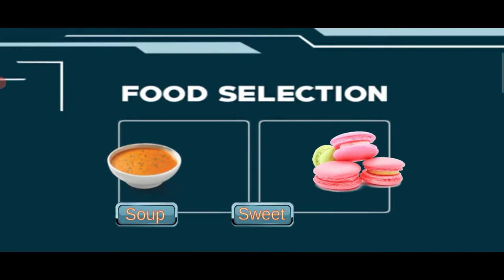cartoon cat - Grand Vegas crime simulator 🐱| cat games!city game's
🔊hii guys I am Aman and you watching aman Gaming mastermind

Every vedio of GAMEPLAY.

In this Vedio we are playing cartoon gangster cat simulator grand Vegas crime. game is very good with his grafic.

Any Suggestions
On comment box

- best car simulator game
- top 10 games with aman
- Indian bike racing 3d New update
- Indian bike racing 3d cheat code of thar
- indian bike racing 3D bullet cheat code
- aman gaming mastermind
- lomborghini cheats code
- Indian bike racing 3d Scorpio cheat code
- fell down to earth
- Indian bike racing 3d 2021 update
- Indian cars In bussid
- bus simulator Indonesia
- ranch Simulator
- farming simulator game android
- farming games with aman
- Real tractor Games with Aman
- Indian Tractor Games
- real tractor Games simulation
- Xtreme Motorbike
- bike racing games
- Europe car driving simulator Games
- Europe car Games
- how to get scooty in Indian bike racing 3d
- cheat code of scooty
- New update of Indian bike racing 3d
- how to get thar in Indian car    simulator 3d
- how to complete mission in Indian car simulator 3d
- cartoon gangster cat Grand Vegas crime simulator
- Cat simulator
- cat game

TᕼᗩᑎKՏ FOR WATCHING. 🙏🙏